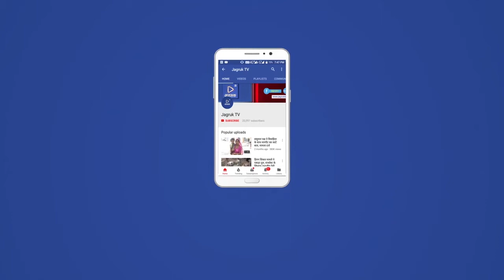Jagruk TV पाली : पानी की समस्या को लेकर मोहल्ले वासियों ने मटकी फोड़ किया विरोध प्रदर्शन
स्थानीय महिलाओं का कहना कि  पिछले कई महीनों  से समय पर पानी वह प्रेशर नहीं होने के चलते पर्याप्त पानी नहीं भरा जा रहा

संबंधित विभाग को कई बार शिकायत करने के बावजूद नहीं हो रहा समस्या का समाधान

भीषण गर्मी में पानी की समस्याओं को लेकर मोहल्ले वासी परेशान

वार्ड नंबर 5 रेलवे स्टेशन भटवाड़ा का
मामला

पाली
एक और जहां पर भीषण गर्मी के चलते बिजली विभाग द्वारा अनावश्यक रूप से बिजली की कटौती हो रही है तो वही आवश्यक पानी की समस्या के चलते मोहल्ले वासियों को परेशानी हो रही है।

ऐसा ही नजारा वार्ड नंबर 5 रेलवे स्टेशन भटवाड़ा में देखने को मिला जहां मोहल्ले वासियों ने विरोध प्रदर्शन करते हुए मटकी फोड़ कर संबंधित विभाग व पार्षद के खिलाफ नाराजगी जताई।

पूर्व पार्षद श्याम बंजारा ने बताया कि पिछले कई महीनों से यह समस्या से हम झुंज रहे हैं । समय पर पानी  वह निश्चित समय से भी कम समय में पानी दिया भी जाता है । आता भी है तो  प्रेशर नहीं होने के चलते आवश्यक पानी भी नहीं भरा जाता। कई बार इसकी सूचना हमने संबंधित विभाग को भी की लेकिन आज दिन तक समस्या का समाधान नहीं हो पाया।

स्थानीय निवासी सरोज देवी ने कहा कि हम महिलाओं को पानी की सख्त जरूरत होती है और इसके बिना को कोई काम नहीं होता पिछले कई समय से पानी समय पर ही नहीं आता और आता भी है तो कहीं रात को 3:00 बजे तो भरी दोपहर में 4:00 बजे देते हैं।

ऐसे हालात में कैसे पानी भरा जाए और कभी आधा घंटा तो कभी एक घंटा पानी आता है। उसमें भी प्रेशर नहीं होता और मशीन से भी अगर पानी भरने भरा जाए तो बिजली विभाग द्वारा कार्यवाही की जाती है, अब आप ही बताइए कि हम क्या करें। जल्दी समस्या का समाधान नहीं हो हुआ तो हमें आंदोलन का रूप लेना पड़ेगा।

बाइट,,
 श्याम बंजारा पूर्व पार्षद
     वार्ड नंबर 5

सरोज देवी
स्थानीय महिला

Jagruk TV